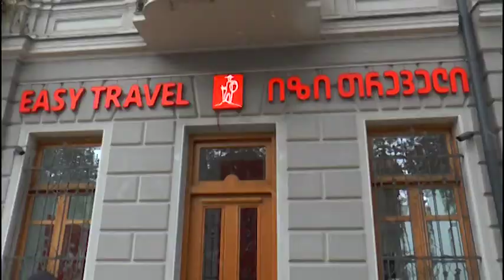What do Georgians expect of visa liberalization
Details: The question of visa liberalization is of critical importance for almost all Georgians. Many are disappointed by the slow progress of integration with the European Union and NATO. Earlier this year, it has seemed that a decision on visa liberalization was imminent but German opposition put it off. There are fears in Georgia that procrastination on the issue will play into the hands of Russia. But now a decision seems imminent. Assuming it goes ahead, how do ordinary Georgians think it will change their lives?
Language: Georgian
Dateline: Tiblisi, Georgia – 26/11/2016
Source: GARB TV / OPEN Media Hub.